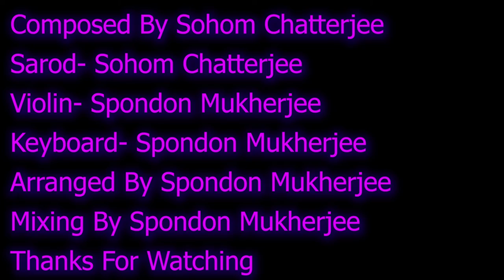Soul Session 5 | Sarod | Violin | Keyboard | Sohom Chatterjee | Spondon Mukherjee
Tribute to "Pt. Subhankar Bannerjee"
Composed by Sohom Chatterjee
Sarod- Sohom Chatterjee
Violin- Spondon Mukherjee
Arranged and mixed by Spondon Mukherjee